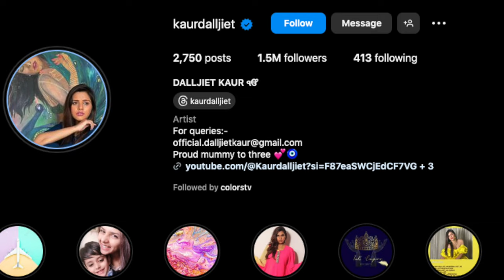Dalljiet Kaur Drops Patel From Her Name, Removes Pictures From Account, Sparks Rumour Of Separation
Tv Actor Dalljiet Kaur made headlines as she drops "Patel" from her name and removed few pictures of her husband Nikhil Patel from her account.